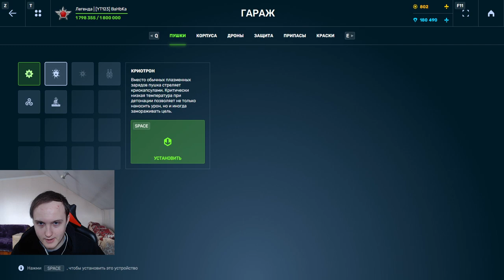Я ПОВЕРИЛ ЧТО УПАЛО ЛУЧШЕЕ УСТРОЙСТВО... ОТКРЫЛ 100 НОВЫХ КОНТЕЙНЕРОВ НА БЕЗ ДОНАТЕ В ТАНКАХ ОНЛАЙН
Условия розыгрыша:
1. В настройках игры устанавливаете тег создателя контента "teamp"
2.Оформляете покупку в магазине игры с 25 декабря.
3.Заполняете форму регистрации в розыгрыше ( чеки принимаются исключительно с 25 декабря)